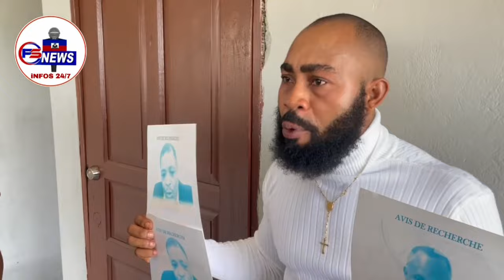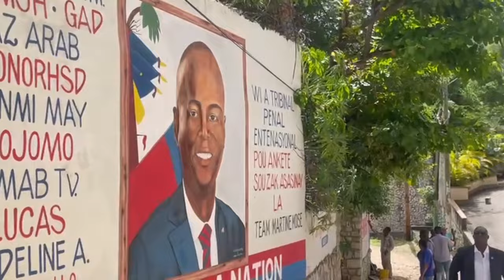FLASH: Men video Arab anba kòd/ Barbecue pran kontrol PM Garry Conille